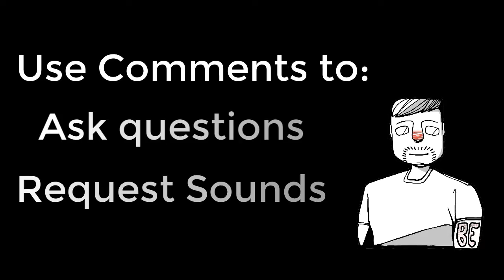SofaSo Good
Thanh Vi  has made another pronunciation video.
I make another surprise appearance at the end with some good pronunciation and some bad jokes.  Some native English speakers resent being the 'English Monkey', although in this video I think I look like one of those cute dog close-ups. 🤣 What do you think? What helps you learn pronunciation more: explanations, modeling, something else?